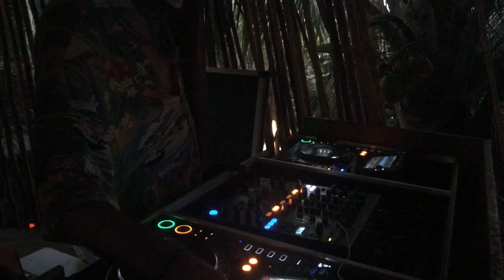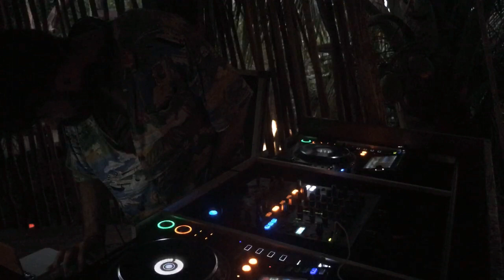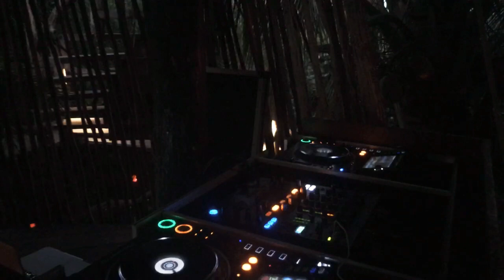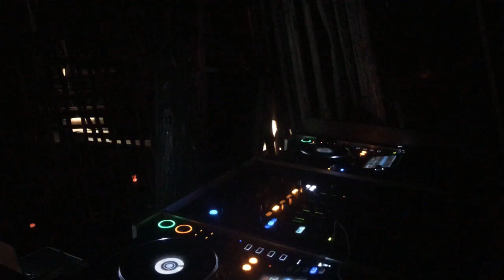Mada at Tseenja - Bonobo - Azulik Sounds